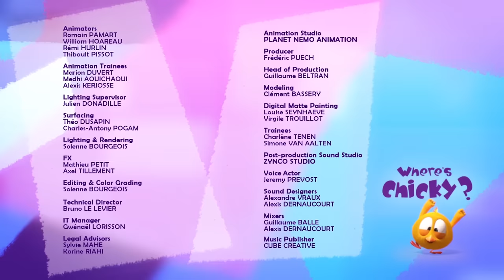Onde está Chicky? 2020 | A ARMADILHA | Desenhos Animados Infantil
Bem-vindo ao canal oficial do Chicky no YouTube!

Onde Está Chicky?
Ninguém sabe onde está Chicky.
Nós apenas sabemos que ele é fofo e profundamente ingênuo. Sua vida é cheia de dificuldades, sempre se encontrando no lugar errado e na hora errada, o que nem sempre acaba bem! Felizmente, Chicky é imortal e depois de cada golpe real, ele está de volta para outra aventura!